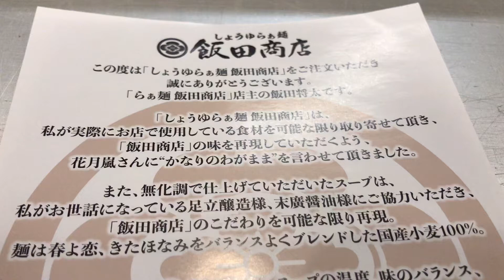「らあめん花月／飯田商店」「しょうゆらぁめん」をラーメン花月にて。正統派、醤油ラーメンを食べに行ってきた！